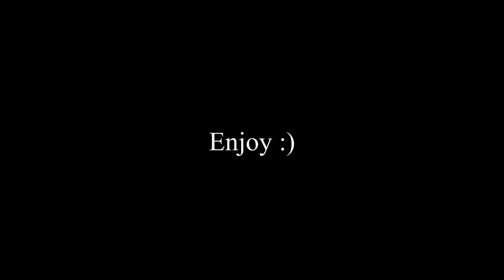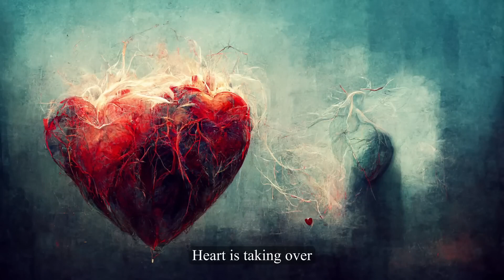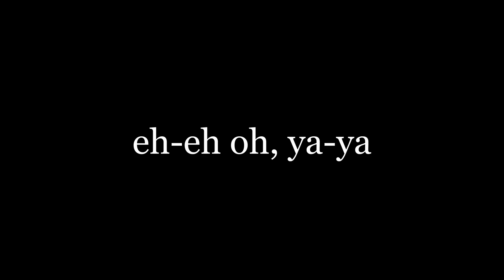Zombie The Cranberries But every line is an AI generated image zombie1080P HD